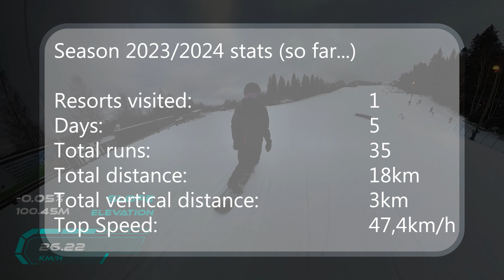Snowboard Diaries: Day 5, Kasurila, Finland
Practicing some switch riding with my Salomon Pulse LTD snowboard.

Full list of gear that I'm using:

- Insta360 X3 camera for filming
--- Free Insta360 X3 Sticky Lens Guards
--- Free 114cm Invisible Selfie Stick

- Insta360 Action Remote to control the camera and log GPS data
- 2x256GB SD cards (approx. 2h hours of filming time per card when using 360 mode)
- 3 batteries for the camera (depending on the temperature, 1 battery will last anywhere from 45 minutes to 2 hours)

- USB type-c battery charger case for the Insta360 X3 batteries

Snowboard gear:
- Snowboards: Salomon Dancehaul 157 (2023) & Salomon Pulse LTD 162W (2022)
- Bindings: Burton Mission (2023) & Head NX ONE (2021)
- Boots: Nitro Rival TLS (2021)
- Goggles: Anon M4 with MFI facemask // Toric Navy Perceive Variable Blue/CAT2 and Toric Perceive Cloudy Pink/CAT1 lenses